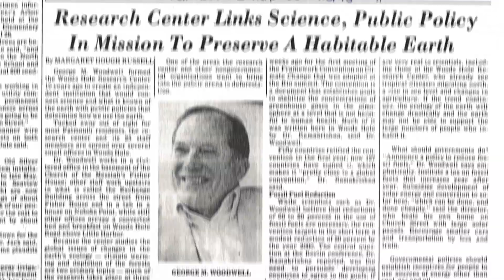Introducing Woodwell Climate Research Center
Our world is facing unprecedented challenges as we confront a rapidly warming climate. Science gives us a roadmap for action. Woodwell Climate Research Center is a leading source of climate science that drives the urgent action needed to solve the climate crisis.

To learn more about Woodwell Climate, visit woodwellclimate.org.